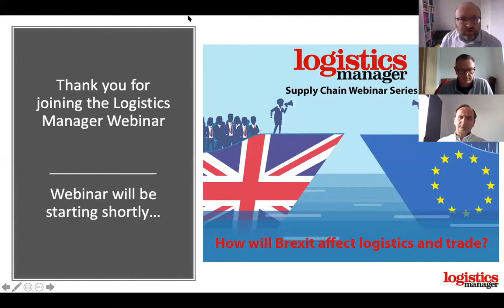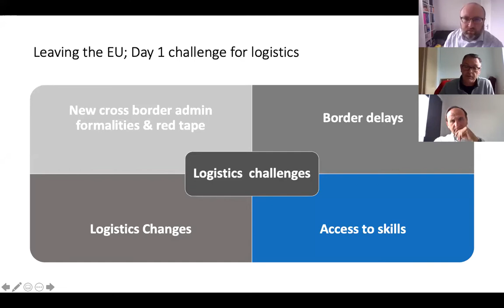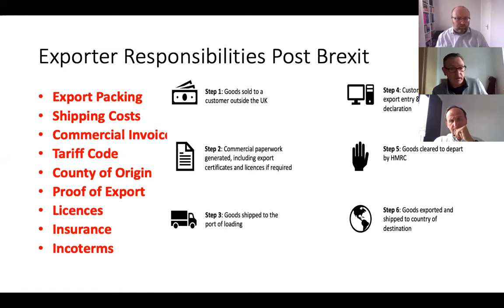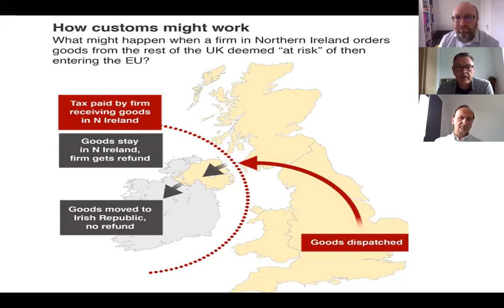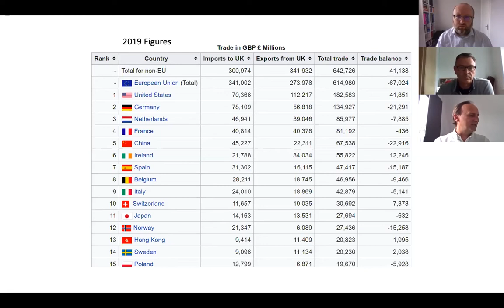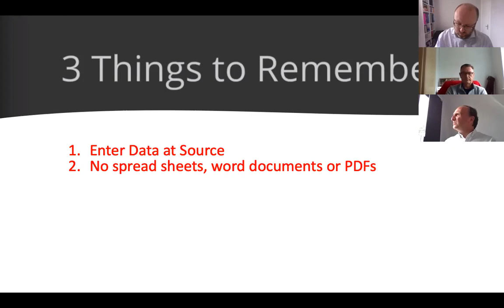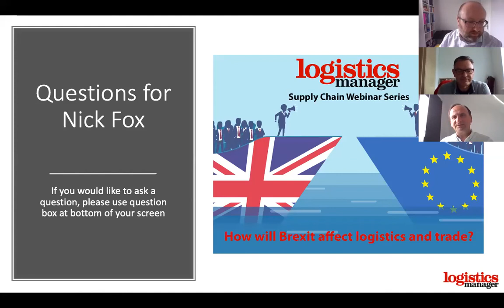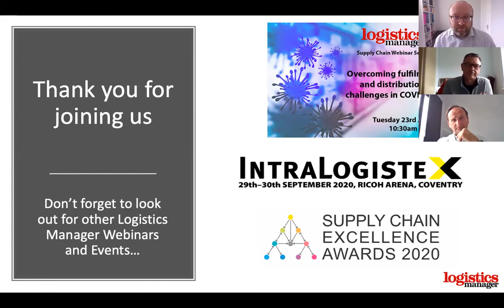How will Brexit affect logistics and trade?